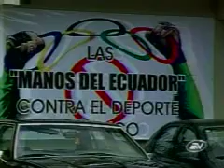Polémica entre Comité Olímpico Ecuatoriano y Ministerio de Deportes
El COE considera ilegal la designación de interventores y previene una posible sanción internacional, que podría afectar la participación de atletas nacionales en Juegos Olímpicos.